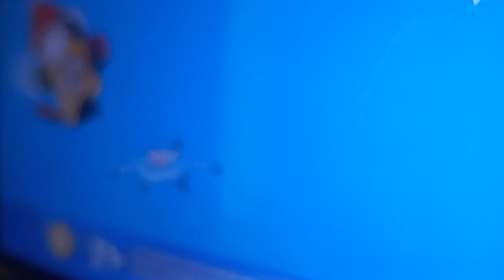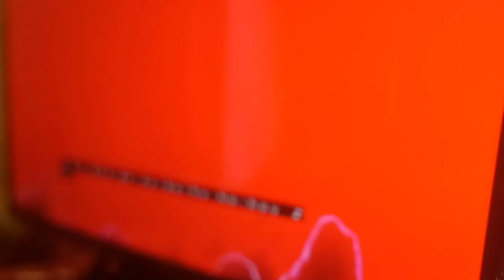Dragon Ball Z - Opening 1 (Azteca 7)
Este es un video propio no lo quites...